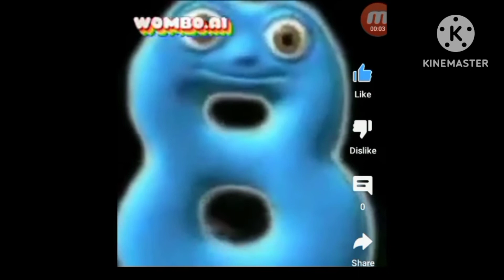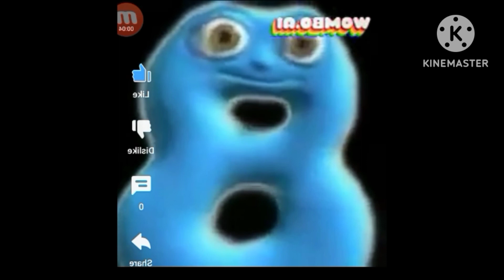All Preview 2 NumberJacks Deepfake V177